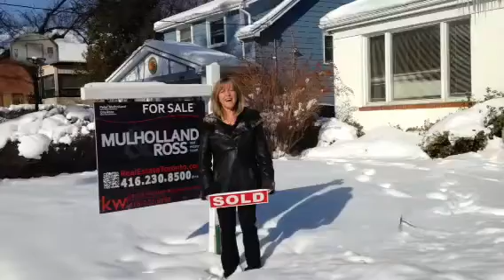Mulholland Ross Sells Burnett Ave!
Sold with multiple offers for over asking price.  Mulhollandross.com